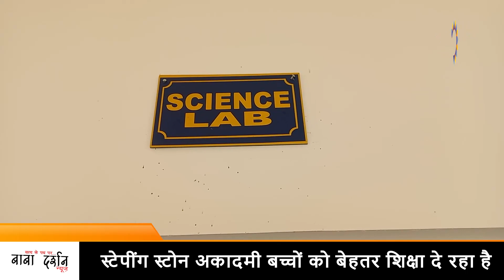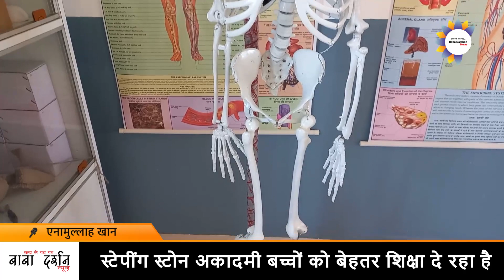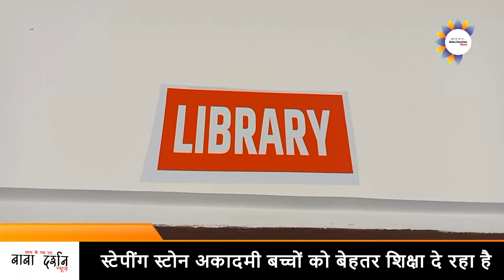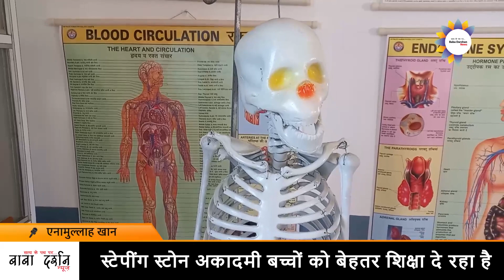SASARAM: Stepping Stone Academy स्टेपींग स्टोन अकादमी बच्चों को बेहतर शिक्षा दे रहा है